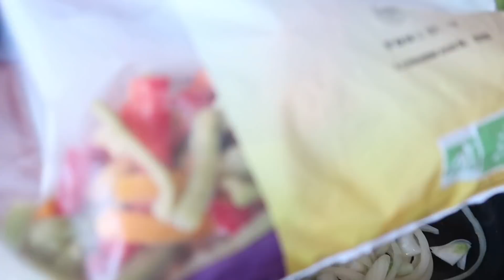Meal Prep With Me | On Prépare Mes Repas De La Semaine Ensemble !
Hello ! Et si on préparait mes repas de la semaine ensemble ? C'est parti pour un meal prep with me plein de saveurs et de gourmandises !

Riz aux poivrons:
200 g de riz complet
2 ou 3 poivrons rouges (ou trio de poivrons surgelés hors saison)
1 oignon
1 c.à.s. d'huile d'olive
1 c.à.s. de sauce soja
1 pointe de piment ou paprika (facultatif)
Sel, poivre
Commence par faire cuire le riz comme indiqué sur l’emballage ou selon ta méthode.
Pendant ce temps, prépare les légumes : lave les poivrons puis coupe-les en lamelles, émince l’oignon finement et hache l’ail.
Fais chauffer la poêle avec l’huile et ajoutes-y les légumes. Sale, poivre et remue.
Laisse-les cuire à mi-couvert une quinzaine de minutes, à feu doux, en remuant de temps en temps.
Une fois cuits, mélange les poivrons avec le riz, ajoute la sauce soja et le piment.
qaqqw fxv" xsww
Notre compte IG ⬇️

Des bisettes ! 🖤